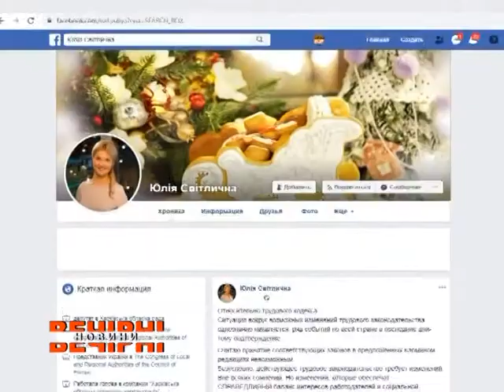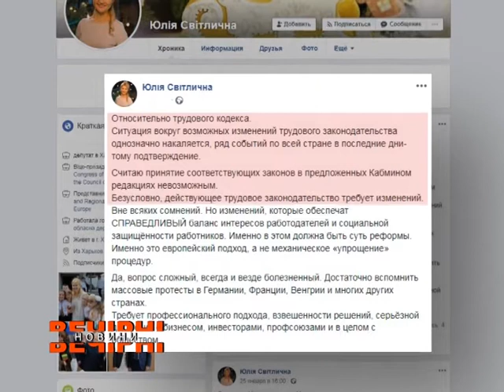Близько тисячі учасників профспілок Харкова вийшли на всеукраїнський мітинг «Хвиля гніву»